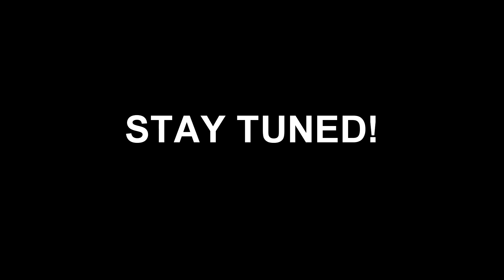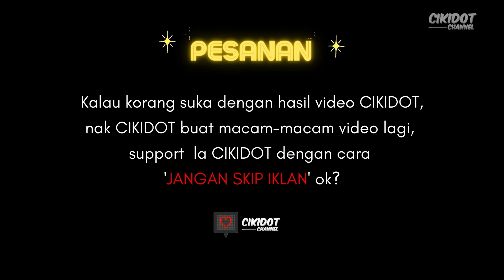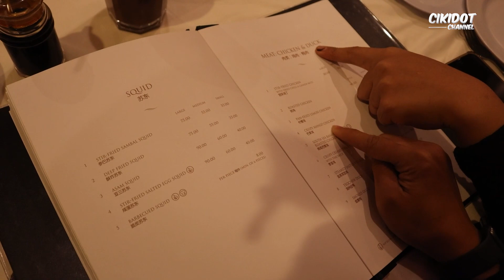AYAM vs IKAN vs SAYUR! PRANK GONE WRONG! TANGAN ECAH PAT@H LEPAS KENA KEJAR DENGAN LIPAS!!